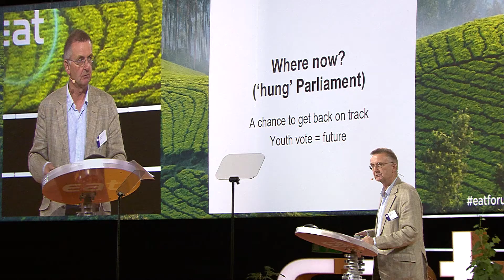Tim Lang at EAT Stockholm Food Forum 2017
Prof. Tim Lang (Founder, Centre for Food Policy, City University of London)